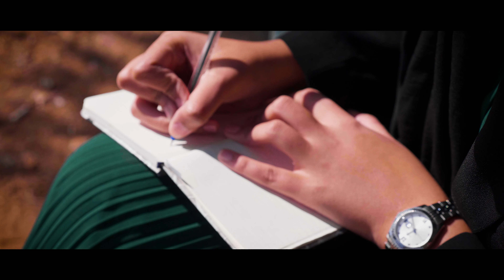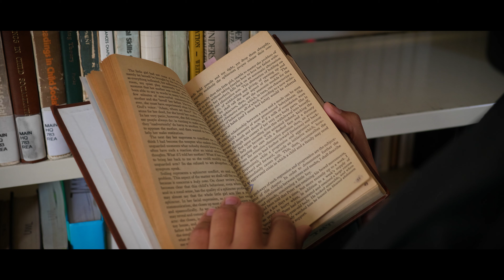Qaanitah Hunter | News24 | Beyond the Byline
As one of the youngest editors in the country, Qaanitah Hunter Assistant Editor: Politics and Opinion at News24, always knew she was destined to be a political journalist and has made a career off speaking truth to power and taking on some of the biggest names in the arena.